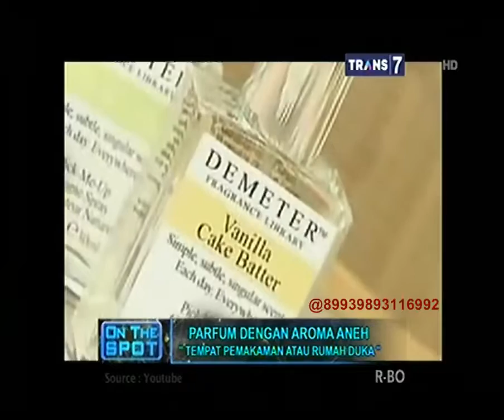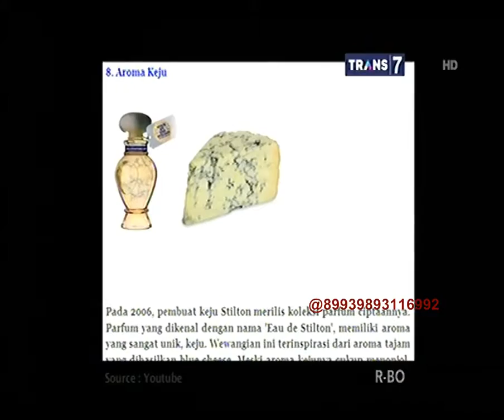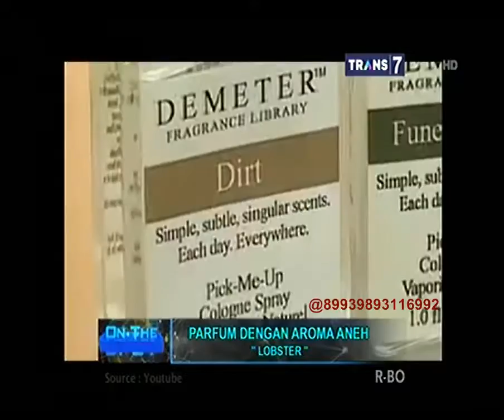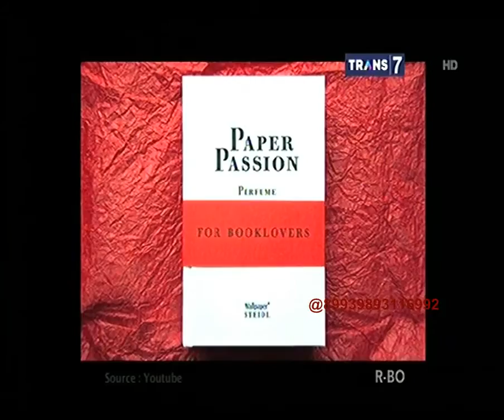On The Spot Parfum Dengan Aroma Aneh